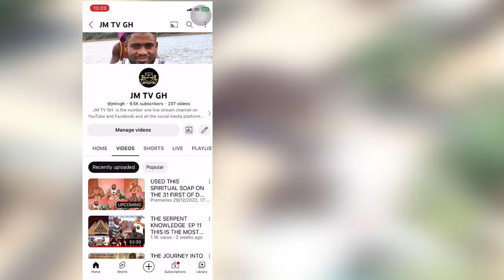Physical & Spiritual Herbs To Used In The House For Cleansing To Get Luck And Favour.